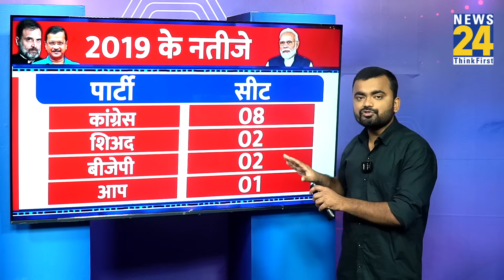Punjab में AAP+Congress दिखाएगी दम। क्या वापसी करेगी BJP? सर्वे में खुलासा। Loksabha Election Survey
Punjab में आप+कांग्रेस दिखाएगी दम। क्या वापसी करेगी BJP? सर्वे में खुलासा। Loksabha Election Survey। Rajat Jai Tripathi